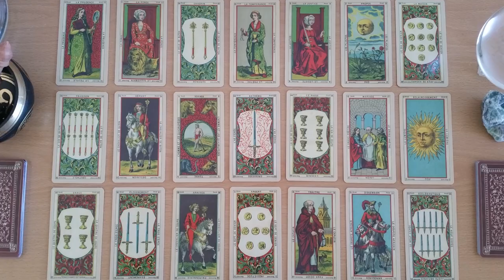Rachel Pollack's Strangest Tarot Reading Experience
In this excerpt of an interview with the legendary Rachel Pollack, she shares an account of her strangest tarot reading experience.

Learn to glean profound messages from the tarot cards with Mary K. Greer, Rachel Pollack, and more. This July 19 – 21, 2019 in Rhineback, New York at the Omega Institute, join five renowned professional tarot readers as they share proven methods of receiving messages and finding meaning in the tarot cards: Mary Greer, Rachel Pollack, Benebell Wen, Terry Iacuzzo, and Michelle Tea.